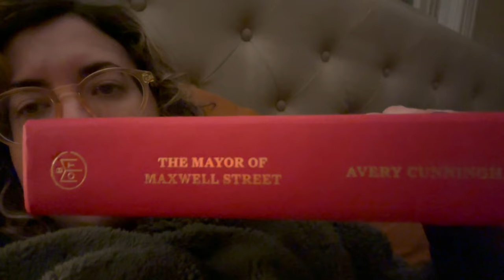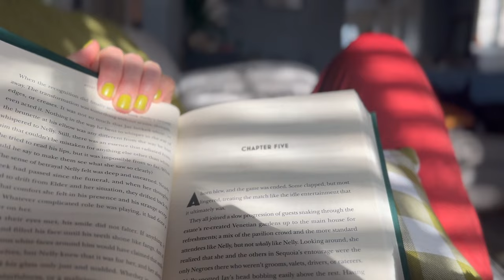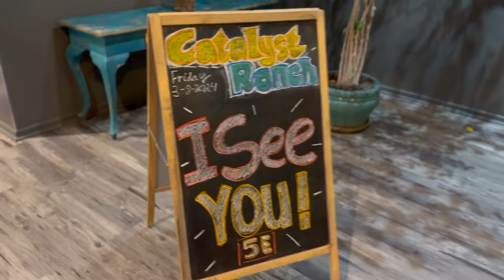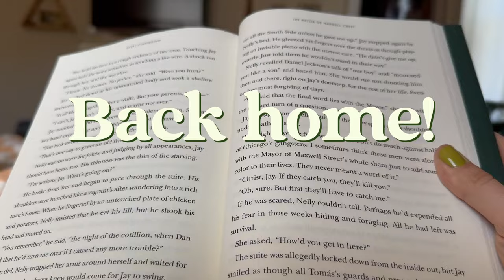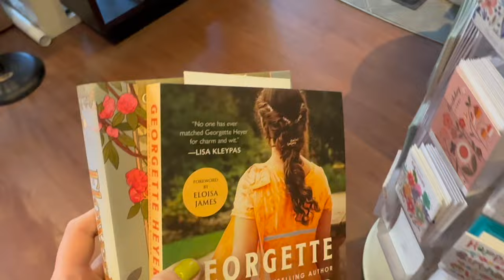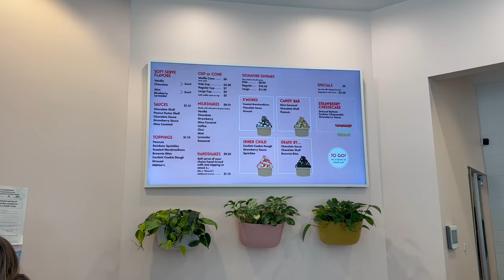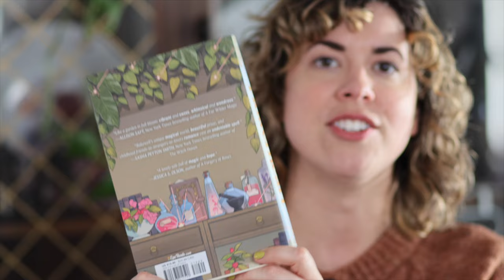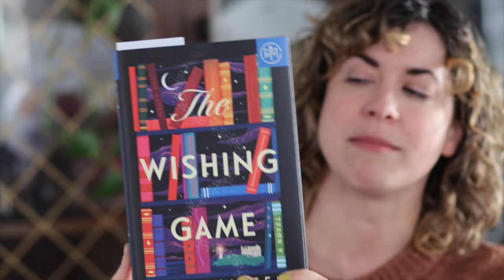🌱Cozy March Vlog!!🌱 I'm stressed but trying to have cozy moments every day!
Hi everyone!!

I have been swamped with work, but I'm trying really hard to disconnect and enjoy my cozy shit once I'm logged off!! Here are little tidbits of my week, capped off with a good long 6 minute book discussion! 🤓📚

I'm happy with how this portrait lens looked in this video!! I feel like I'll finally be able to relax and enjoy my new camera more :)